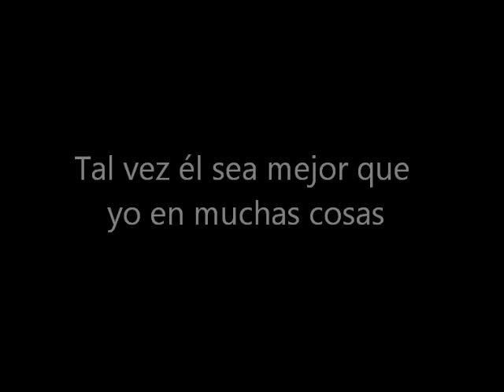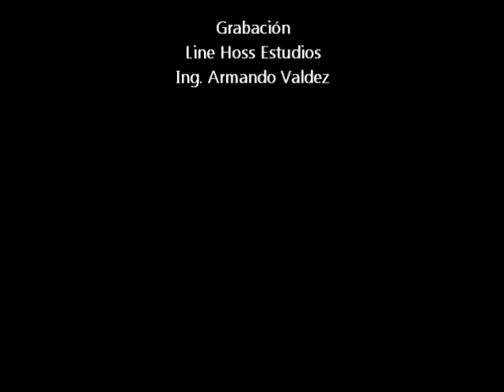Grabación del Tema ¿El Superheroe o yo? By Anibal Meraz R.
Grabacion del Tema ¿El Superheroe o yo? By Anibal Meraz R.

Compositor, voz y Guitarra Acústica
Aníbal Méraz Ríos
Segundas Voces
Tony Aguirre    Ricardo Ruiz
Alahid Méraz  Richard Romero

Producción Musical
Ing. Danny Mogar

Grabación
Line Hoss Estudios
Ing. Armando Valdez